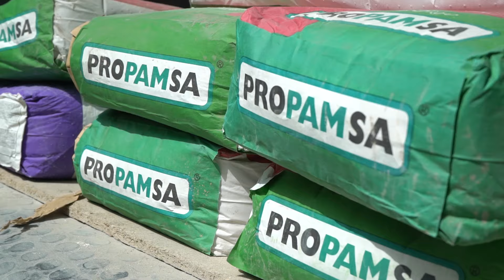Experiencias Reales: +20 Años Usando la Junta Cementosa BORADA® en la Construcción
¿Buscas una solución de calidad y confiable en tus proyectos de construcción? Descubre BORADA®, nuestra reconocida junta cementosa que ha sido el aliado perfecto para los profesionales del sector. En este video destacados profesionales con más de 20 años de trayectoria nos comparten sus experiencias y opiniones sobre la fácil aplicación, el impecable acabado y la durabilidad de BORADA®. Conoce las razones por las que recomiendan, sin dudarlo, la integración de BORADA® en todos los proyectos. Avalado por años de experiencia y la confianza de los expertos.

Te dejamos las razones por las que nos eligen los profesionales, para que como ellos, tú también nos elijas:

Garantía
Buen acabado
Fácil de limpiar
Fácil de aplicar
Gama de colores
Perfecta colocación cerámica

 ¡Déjate inspirar y lleva tus construcciones al siguiente nivel con Propamsa!

Propamsa es una empresa de Cementos Molins, experta en soluciones innovadoras para una construcción saludable. Esta compañía consolidada en los mercados nacional e internacional, con más de 90 años de experiencia, es especialista en morteros que cubren toda una amplia gama de aplicaciones con sus soluciones (revestimientos de cal, pavimentos, adhesivos de cerámica, rejuntado, aislamiento, impermeabilización, anclajes o refuerzo de estructuras). Para ello cuenta con cinco fábricas en España con un emplazamiento estratégico que, junto a su extensa red de especialistas y comerciales, les permite ofrecer un servicio ágil de atención al cliente.